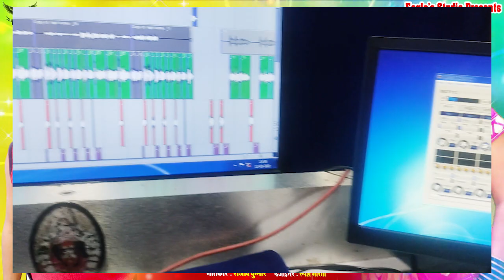hd audio song # पीके अयलो छियौ पौआ गे # राजीव कुमार भैया जी के होली गीत २०२१ में मैथली होली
Singer -  rajeev kumar bhaiya ji
Songs - pike ayalo chhiyo pouaa ge
Lyrics -  गीतकार : राजीव कुमार
sahyogi- bambam mandal
Recording - eagle's studio
Manager - rahul singh
Label - Eagles studio bhagalpur
bambam mandal devi geet bhojpuri,
rupesh bharti devi geet 2021
amit apache hit song 2021🙏🏻
happy New year song DJ 🙏🏻
anu dubey devi geet dj song,
anu dubey devi geet song,
anu dubey devi geet anu dubey,
anu dubey ka devi geet 2021,
nilam devi ke devi geet 2021,
pramod premi bhojpuri song devi geet 2021
ritesh pandey new bhakti song
chunari chadhela pramod premi dj
gunjan singh new song 2021 dj remix
rupesh bharti new song 2021 dj
nilam devi new hit song 2021dj
chal ge chhodi dhan kate
banshidhar hit song2021 dj
rajeev kumar ka gana 2021 holi
maithali song dj rupesh
rupesh bharti maithali song dj
bambam dj song
prity rah maithali hit song dj
amit apache hit song 2021dj
Saman per laga le vasling2 hit song 2021dj🙏🏻🙏🏻🙏🏻
amit apache ka video DJ song
amit Apache Ka Devi geet 2021
rupesh bharti ka gana 2021 dj
rupesh ji hit song dj 2021
ritesh lal thakur Ka gana 2021
ritesh lal thakur ka holi song
2021 dj
rupesh bharti ka holi dj